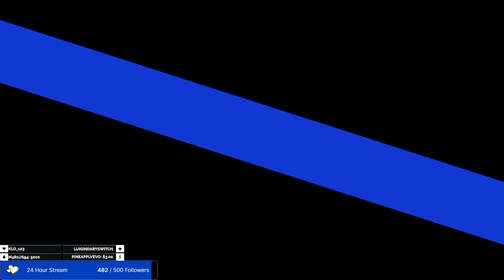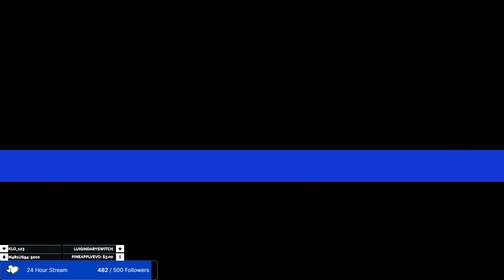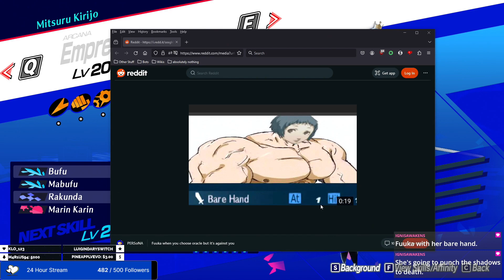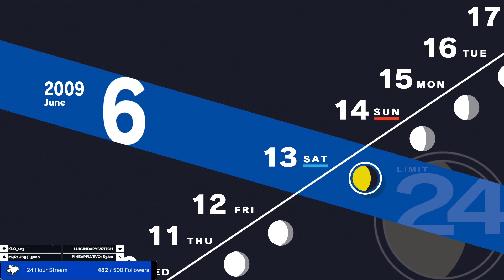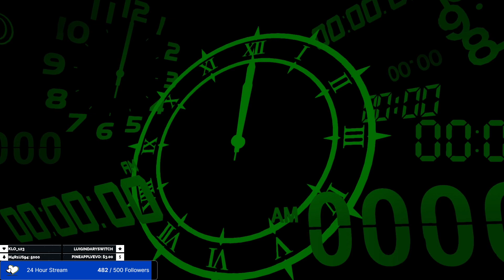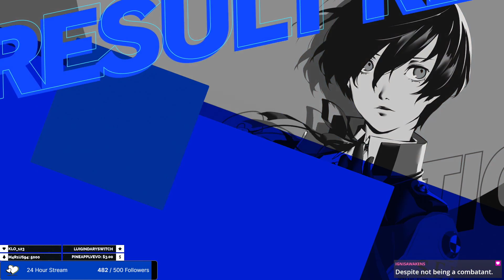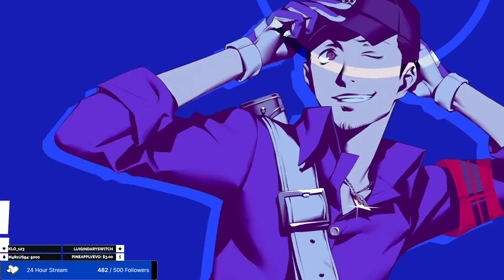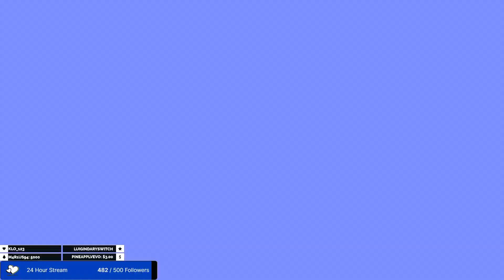Persona 3 Reload (Part 5) - BillVS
The gang attempts to do an entire block of Tartarus in 1 night and pays for their hubris.